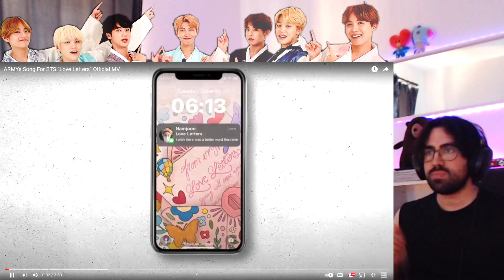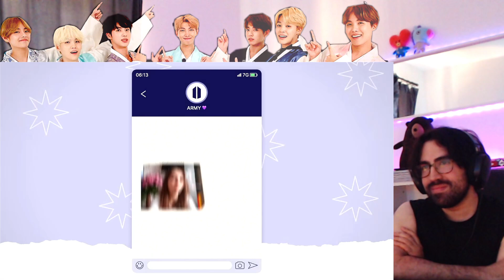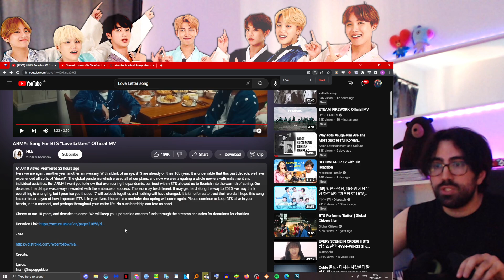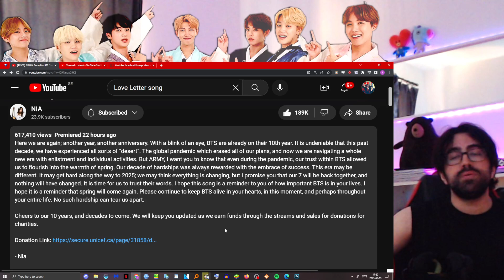Beautiful! - ARMYs Song For BTS “Love Letters” Official MV | Reaction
Stream it and Take Two!